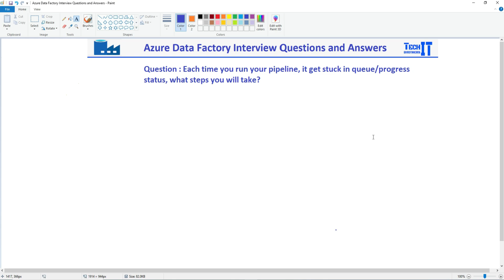What Steps Will You Take if Your Pipelines are Stuck in Queue or Progress Status | ADF Interview Q&A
What Steps Will You Take if Your Pipelines are Stuck in Queue or Progress Status | Azure Data Factory Interview Questions and Answers 2022, In this video, we will learn about some basic Questions and Answers for Azure Data Factory Interview.
Real Time Azure Data Factory Interview Questions
Azure Data Factory Interview Questions and Answers for expert level

Azure data factory interview questions,
Azure Data Factory Real Time Interview Questions and Answers